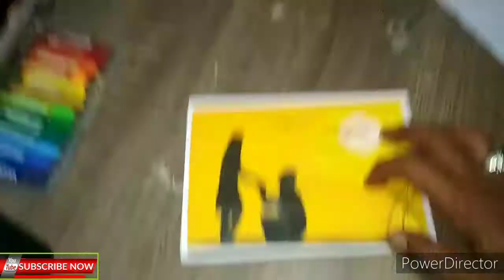Romantic, how to apply for a partner that is not forgotten | Oil Pastels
Melukis Pemandangan Laut, Pantai, Pegunungan dan perbukitan.
Melukis 3D, Lukisan Pensil, Lukisan Oil Pastels.

Bahan-Bahan untuk Melukis Menggunakan Oil Pastels:
1. Oil Pastels atau Crayon
2. Pensil 8B
3. Kertas Gambar
4. Lakban/ Isolasi
5. Mistar, Jangkar, Penghapus Dll.

Mari Kita sama-sama belajar berkreasi dalam membuat karya seni.
Silahkan Lihat terus Video tutorial menggambar kami berikutnya, kami akan selalu menampilkan karya yang terbaik.
 @Andy Space Art Painting